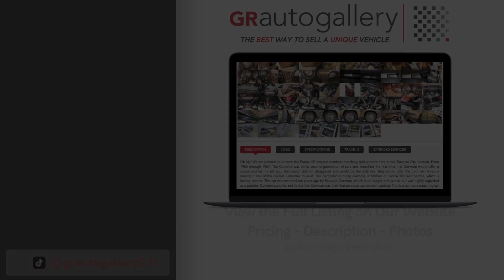1995 Ford F-150 For Sale - Walk Around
1995 Ford F-150 For Sale - Walk Around Video (168K Miles)